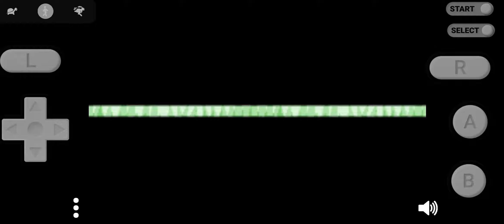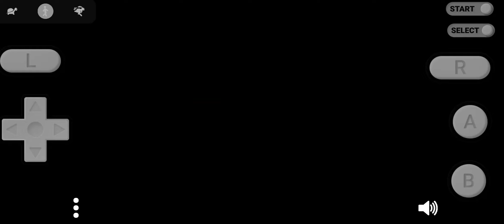Pokémon Emerald Rogue EX - Run #1.5, Part I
Run 1.5 because my previous run crashed nwn/